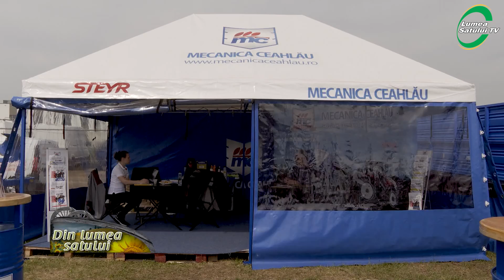Utilaje românești pentru fermierii români – Mecanica Ceahlău